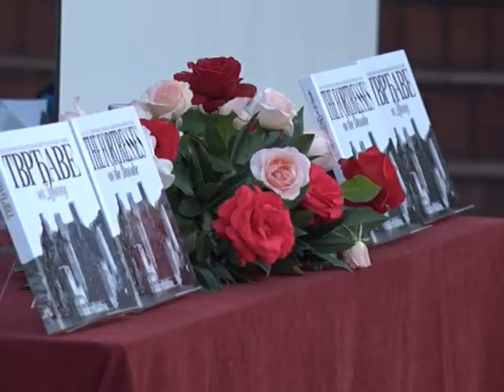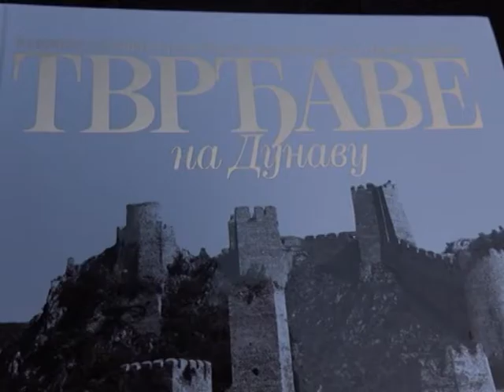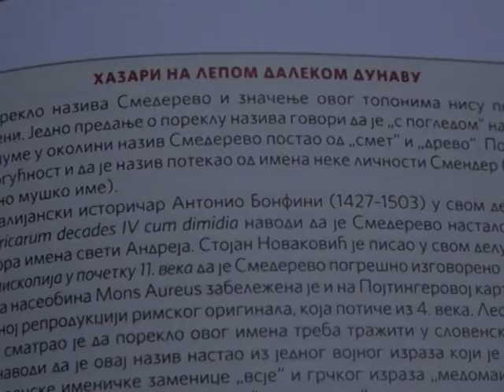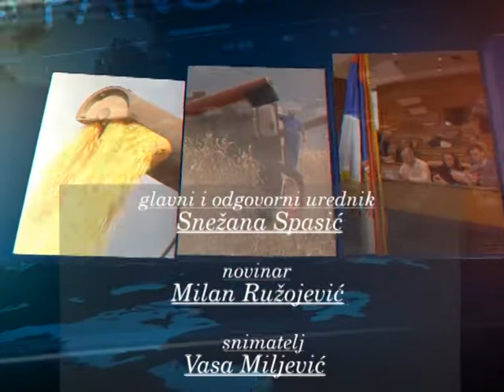NEDELJNA PANORAMA 20 septembar 2018 31 min